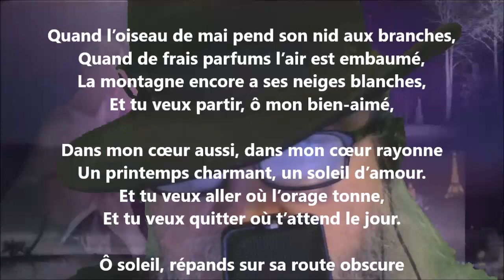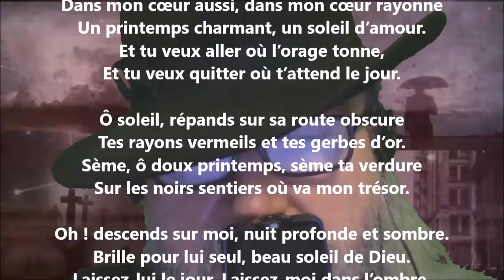L’adieu de la fiancée - André Van Hasselt lu par Yvon Jean